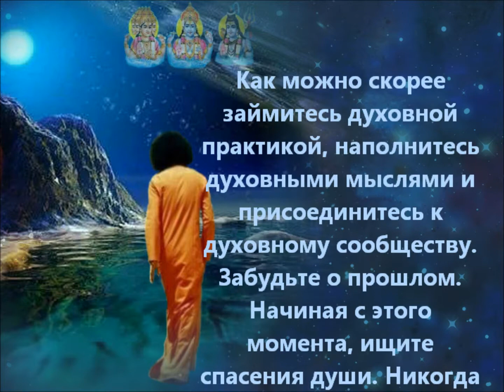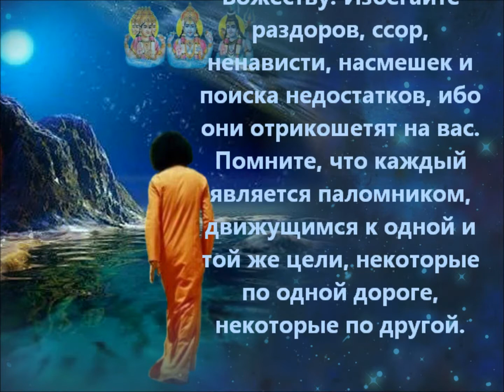Мысль дня из Ашрама, понедельник, 16/10/2017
Как можно скорее займитесь духовной практикой, наполнитесь духовными мыслями и присоединитесь к духовному сообществу. Забудьте о прошлом. Начиная с этого момента, ищите спасения души. Никогда не поддавайтесь сомнениям, ибо это признак невежества, и будьте непоколебимы. Верьте в любое Имя и олицетворяющую его Форму. Если вы почитаете Шиву и ненавидите Вишну, то минус сводит плюс на нет, и в результате получается ноль. Я не переношу даже малейшей ненависти к любому Имени или Форме. Жена должна почитать мужа, но это не значит, что она должна ненавидеть его родителей, братьев или сестер. Вы никогда не достигнете Господа с помощью ненависти к одному или нескольким из множества Его Форм и Имён. Если вы проявите неуважение к Божеству, почитаемому другими, то это неуважение проявится к вашему собственному Божеству. Избегайте раздоров, ссор, ненависти, насмешек и поиска недостатков, ибо они срикошетят на вас. Помните, что каждый является паломником, движущимся к одной и той же цели, некоторые по одной дороге, некоторые по другой. (Божественная Беседа, 10 Октября 1964)

БАБА